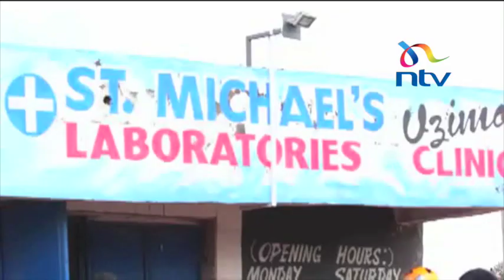1 person dies in demonstrations over Nyandarua woman representative ticket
One person was shot and killed and another seriously wounded when police fired at demonstrators in Nyandarua county, protesting the  decision of the political parties disputes tribunal to award the women representative nomination to incumbent  Wanjiku Muhia.
supporters of Jubilee nominee Faith Wairimu Gitau, battled with police in Mugumu, Nyandarua county, saying they will keep up the protests, if the nomination certificate is not given to her. Faith Wairimu had been declared the winner by the party.